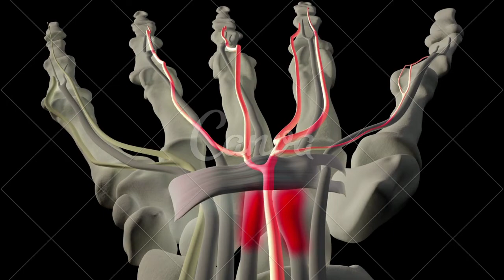sindrome do tunel do carpo o que é ? e quais os sintomas e tratamento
O quadro é caracterizado por dores intensas e formigamento na região do punho .
GRUPO DE APOIO DO WHATSSAP